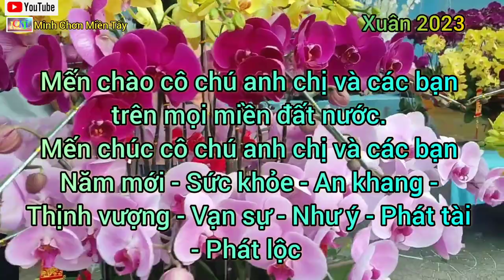#230.Đi Chợ Hoa Xuân - Thành Phố Cao Lãnh Năm 2023.@minhchonmientay